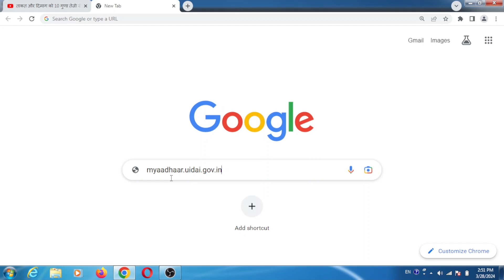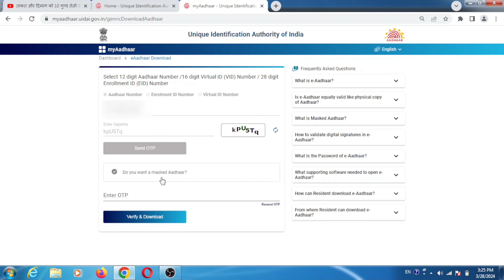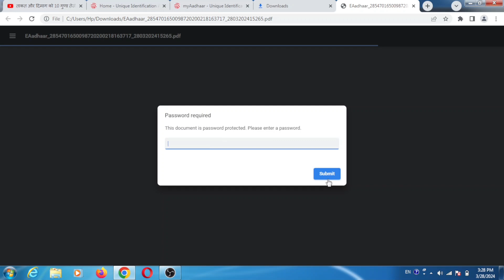Aadhar card download kaise kare | mobile se aadhar card kaise download kare | आधार कार्ड कैसे निकाले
in this video will tell you how to download aadhar card online from mobile full process in hindi

आधार कार्ड डाउनलोड कैसे करें
आधार कार्ड कैसे निकाले